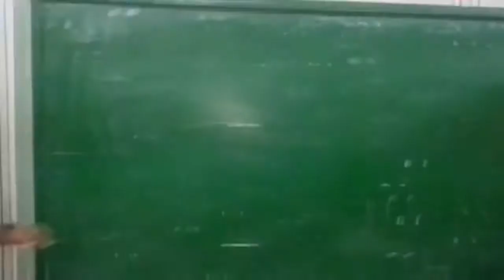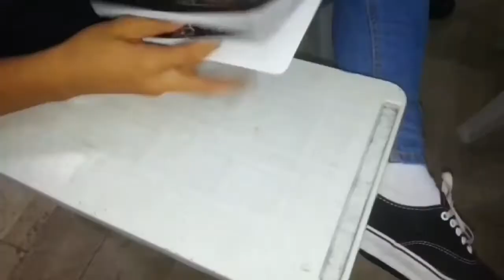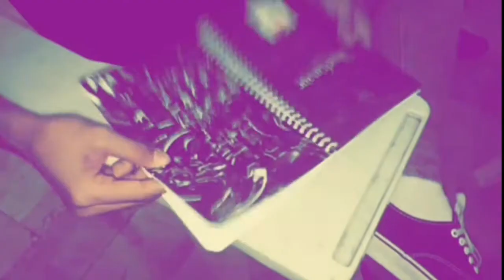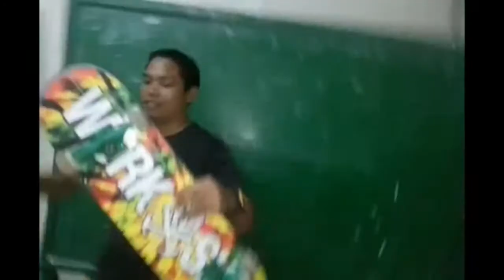TRAP NOTEBOOK!!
MIL project hehehehe was fun
Bootleg Death Note

Cringetopher